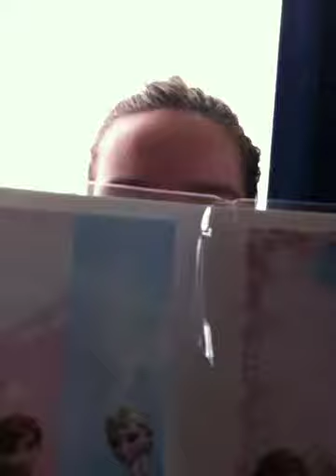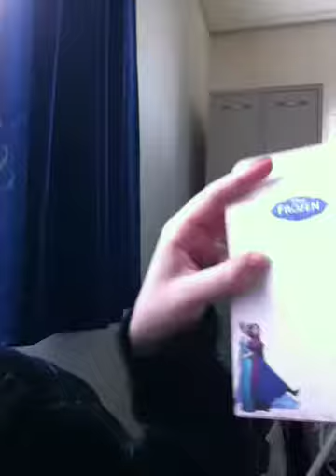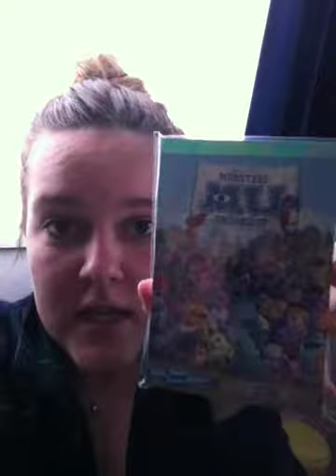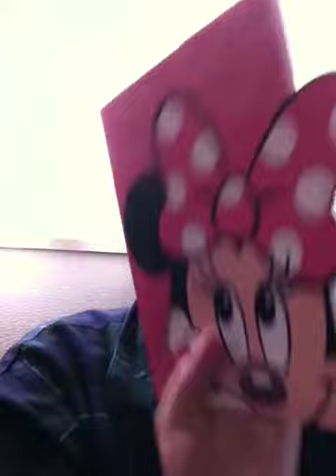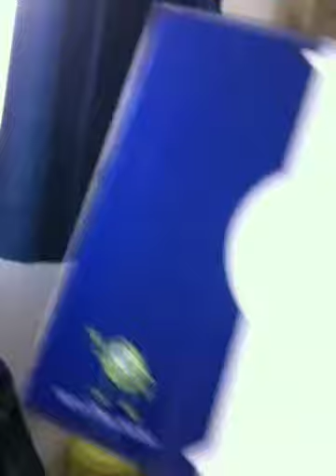Tokyo Disney Land: RECAP AND HAUL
The morning after Tokyo Disney Land is full of my sleepy voice and souvenirs. Vlog #9